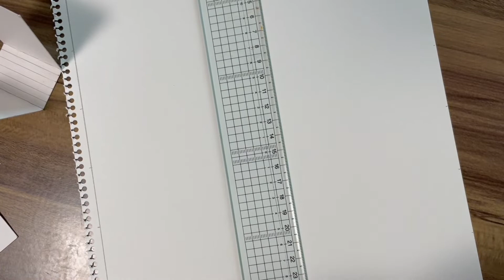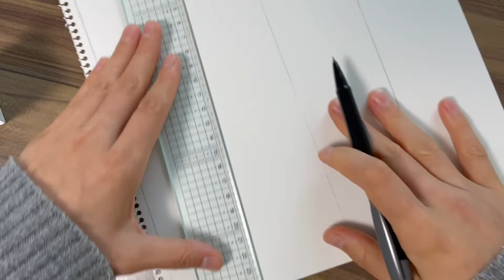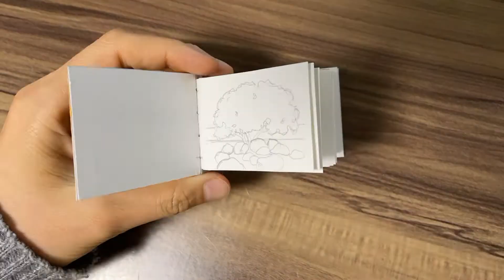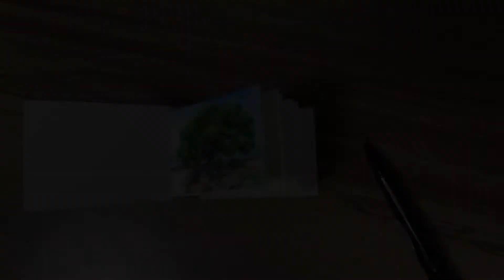How To Make An Easy DIY Mini Watercolor Journal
How To Make An Easy DIY Mini Watercolor Journal,  Watercolor Sketchbook,  bookbinding
Here's an easy bookbinding tutorial!
An Easy DIY Mini Watercolor Journal
Watercolor sketchbook
Bookbinding
watercolor tutorial
watercolor painting